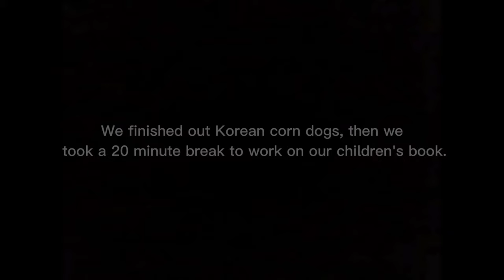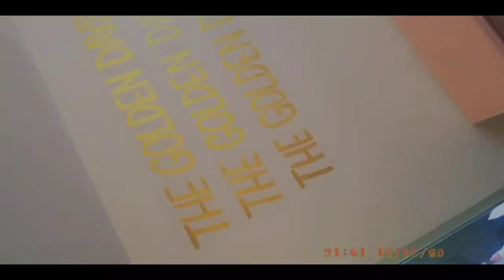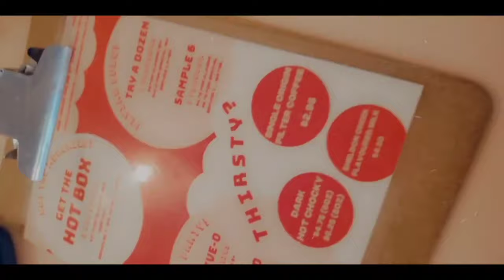Girls Day Vlog ♡ God Daughter/God Mommy Date | Day In My Life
Embark on an unforgettable adventure with me and my adorable God daughter in this heartwarming vlog! 🌟 From indulging in delicious Korean corn dogs (Gamja-Hotdog) to putting the finishing touches on our upcoming children’s book, and even exploring the irresistible COPS donuts – this Girls' Day was filled with laughter, love, and lots of yummy treats! 🎀💖 Join our special bond and be a part of our incredible day out. Share your thoughts on what activities we should dive into for our next God Mommy/God Daughter date! Your suggestions mean the world. 💕👯‍♀️